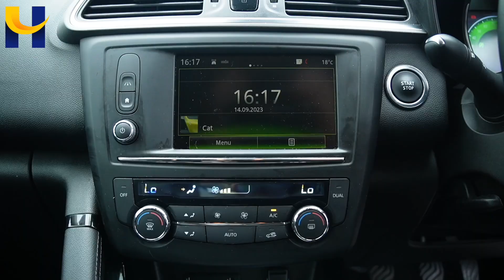Renault Kadjar CA67TBO